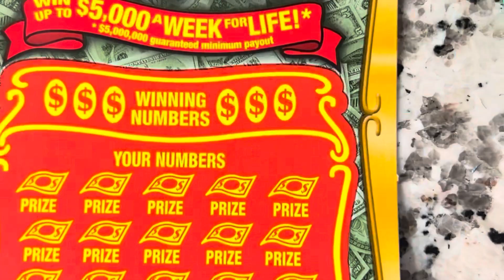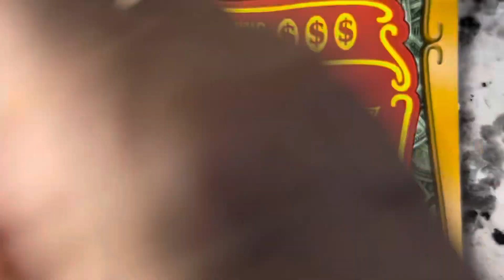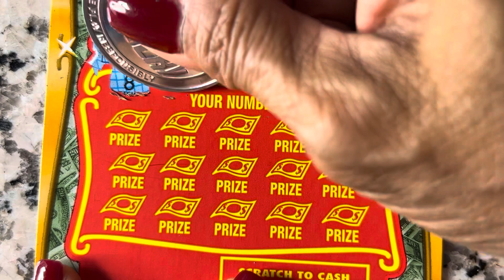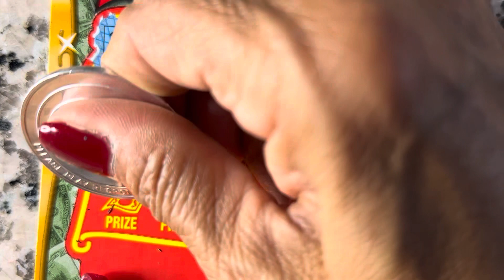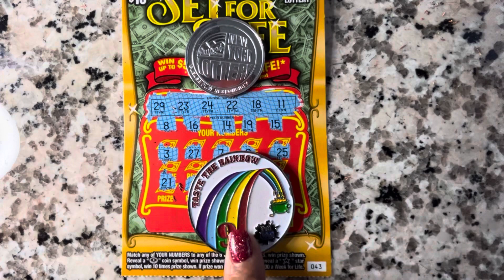NEW YORK LOTTERY SET FOR LIFE 1 TICKET